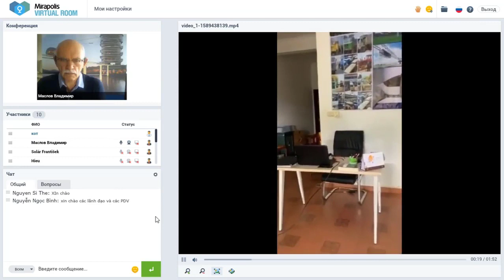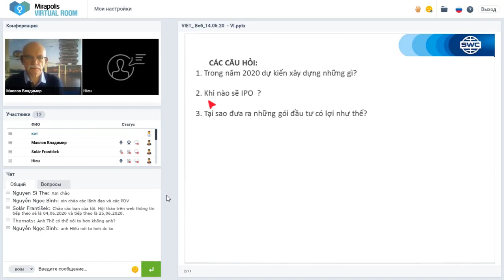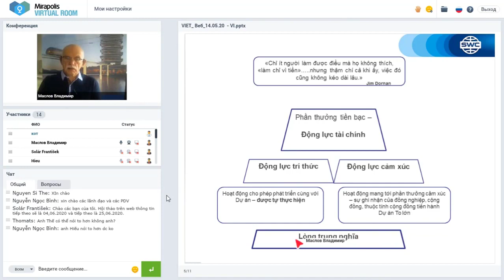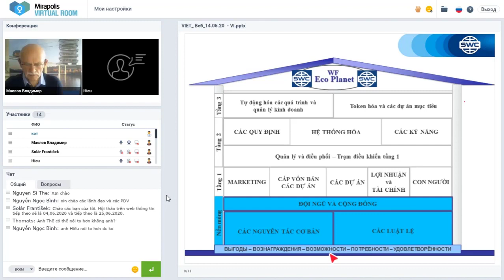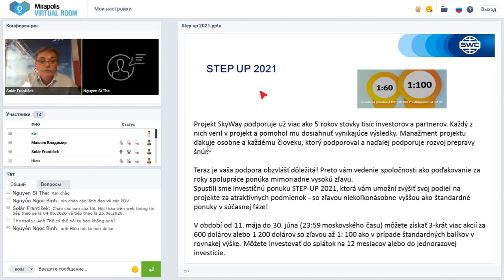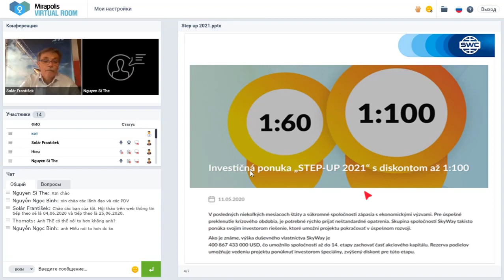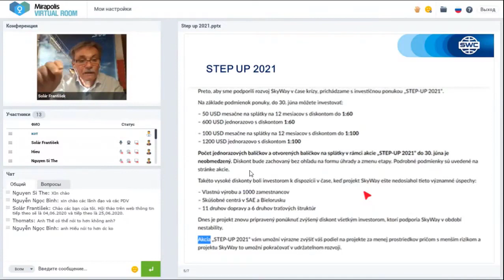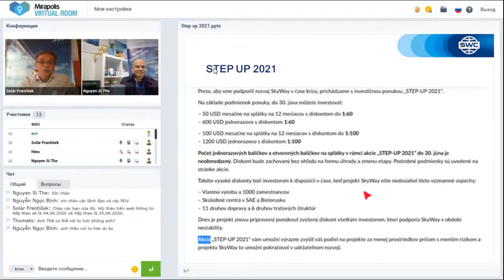14 05 2020 - Kinh doanh, chúng ta và Dự án SkyWay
✅Đừng quên nhấn 👍 LIKE, chúng tôi chờ đón các BÌNH LUẬN của bạn 🗨🙂
✅Hãy chia sẻ video này trên các mạng xã hội!📢👇

SkyWay — hệ thống vận tải trên cao, việc đi lại được tổ chức nhờ
các ray treo, được kéo qua những trụ. Vận tốc di chuyển có thể đạt 500 km/h,
việc di chuyển được điều khiển tự động.
Địa chỉ: Nga, Moskva, phố Shchipok, nhà 22, tòa 1

Tại sao nên đầu tư vào SkyWay:

👉đầu tư tài chính có lợi
👉sở hữu trí tuệ
👉đồng sở hữu một tập đoàn quốc tế